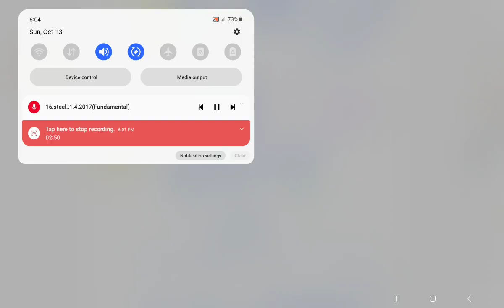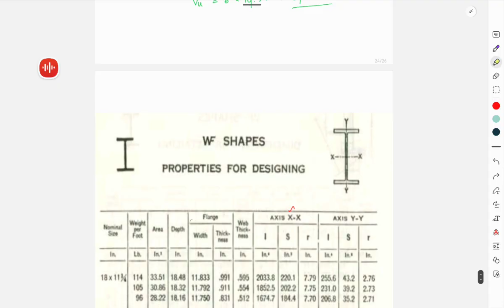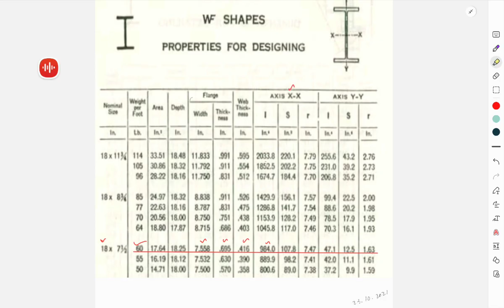16_b_Fundamental of structural engineering_sir_usoe naing_2017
Reference online class
- ဆရာ ဦးစိုးနိုင် fundamental. 2017